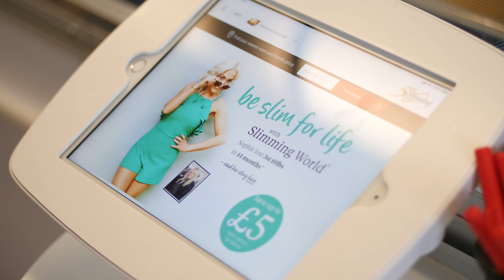All aboard for Slimming World's 50th anniversary golden bus tour!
This summer, we’re taking to the road in our golden bus to celebrate 50 years of Slimming World!
We’ll be touring the UK and Ireland until 29th September, making very special stops as we go - and we'd love to see you there. to see all the dates and stops. Come along to an event near you to discover the Slimming World difference and join in the fun.

As part of the event, guests – including some of Slimming World’s successful slimmers – will be invited to watch live cookery demonstrations and sample some delicious Slimming World dishes cooked by a resident chef, in a specially created kitchen.

Slimming World’s Golden Bus Tour began on 9th July and will be touring the UK and Ireland for 12 weeks. To find out when the bus will be in your area, please visit slimmingworld.co.uk/golden.

Hop on board the golden bus to:
watch live cookery demonstrations and enjoy Free Food tasters
meet Slimming World members and chat to them about their weight loss journey
find out more about our friendly groups from local Slimming World Consultants
pick up recipe cards and a goody bag
be in with a chance of winning a prize package worth more than £100/€120
find out how we’ve helped millions of members achieve their weight loss dreams – and how we can help you achieve yours!

and pop in a postcode to search for your nearest stop